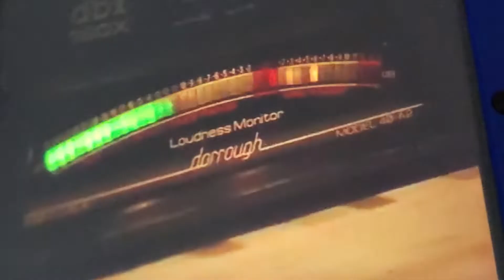making of Scooby Doo return of the phantom virus(3)